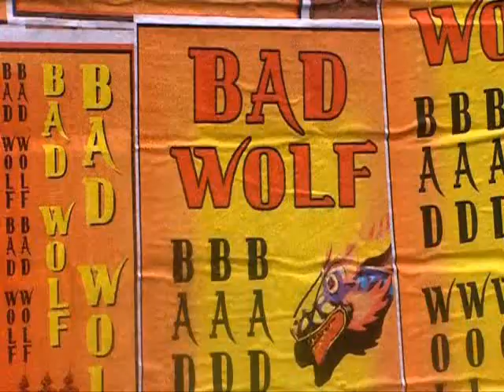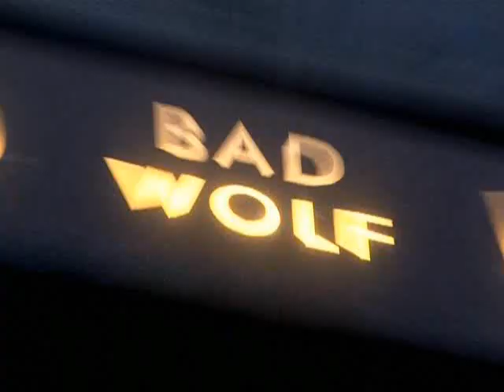Doctor Who Series 4 - In 10 Minutes!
Series 4 squashed into ten minutes. I did it on Windows Movie Maker and it only crashed about 200 times, which is good going!
I tried to give a summary of each episode, but obviously there's too much to cram into around 50 seconds for each one!
Thanks to the BBC, Russell T. Davies and the whole cast and crew of Doctor Who. All the music is from the two official Doctor Who soundtrack albums, by the terrific Murray Gold.
Comments welcome.